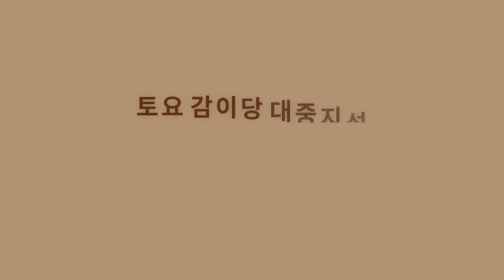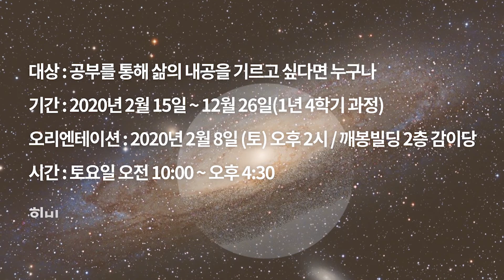토요일은 인류학 | 토요대중지성 | 감이당 2020 TG스쿨 프로그램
* 자세한 커리큘럼과 신청방법은 감이당 홈페이지를 참고하세요.

- 대상 : 공부를 통해 삶의 내공을 기르고 싶다면 누구나
- 정원 : 24명 (선착순)
- 기간 : 2020년 2월 15일 ~ 2020년 12월 26일 (1년 4학기 과정) 1학기당 10주 (8주 수업 + 시험 및 암송 + 학기별 과제 발표) + 1주 방학 * 일정은 상황에 따라 다소 조정될 수 있습니다.
- 시간 : 토요일 오전 10:00 ~ 오후 4:30
 1교시 글쓰기 오전      10:00 ~ 12:30
 점심식사 & 산책 오후      12:30 ~ 01:40
 2교시 낭송 or 택견 오후  01:40 ~ 02:20
 3교시 의역학 오후      02:30 ~ 04:30
- 오리엔테이션 : 2020년 2월 8일 (토) 오후 2시 / 깨봉빌딩 2층 감이당
- 회비 : 220만원 (1년)
- 접수계좌 : 국민은행 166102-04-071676 / 예금주 : 성승현
- 접수방법 : 입금 후 성명, 연락처, 간단한 자기소개를 감이당 홈페이지 공지 글에 댓글로 남겨주시면 됩니다.
- 담임 : 성승현
- 강사 : 고미숙, 박장금, 신근영, 채운 외